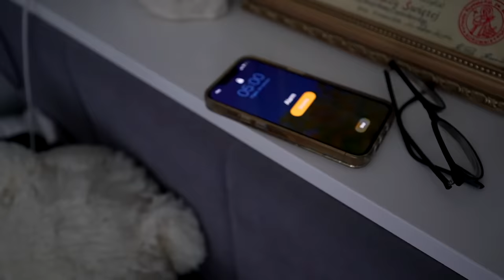ZAKOŃCZENIE ROKU SZKOLNEGO KUJONKA VS ZBUNTOWANA UCZENNICA